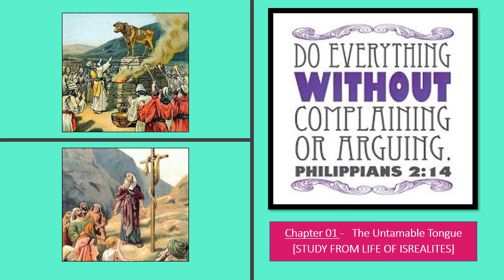Chapter 01 - "WORDS OF MURMURING & GRUMBLING ARE SINFUL"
This session is in continuation to what we had been dealing with couple of episodes on THE UNTAMABLE TONGUE. We will be proceeding through our discussions in this episode to discuss about the REACTIONS OF ISREALITES IN THE WILDERNESS. We shall research more from the book of Numbers 14 as how they annoyed God and provoked his anger through words of GRUMBLING, MURMURING and COMPLAINING. There are much we could really learn from this lesson and apply these principles & corrections which might separate us from the love of God.